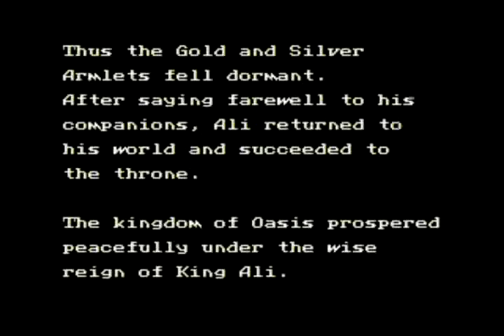Beyond Oasis 11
Shocking Twists as things happen in a linear progress.